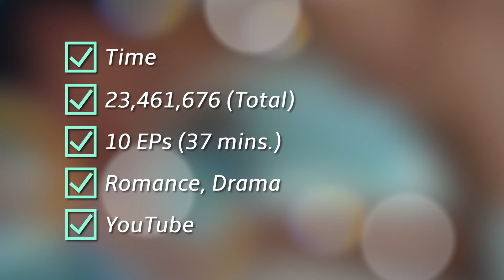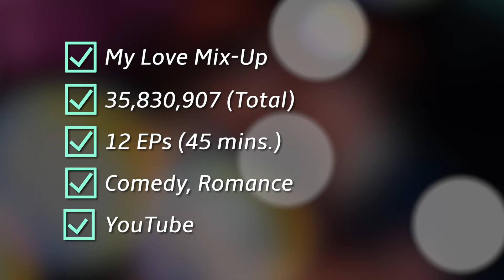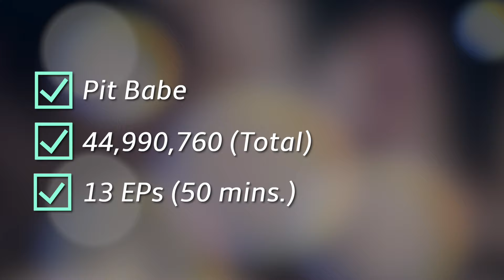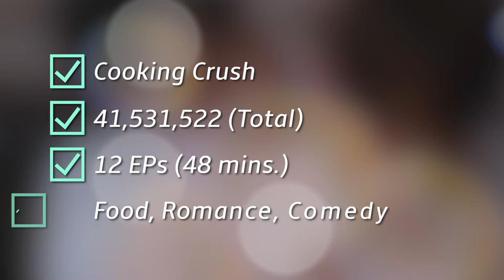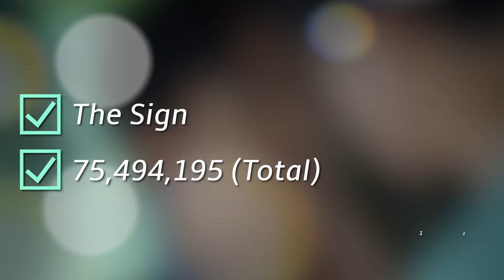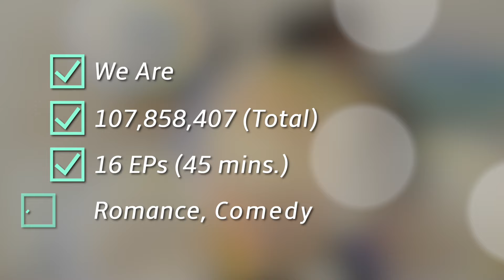Top 10 Most Viewed BL Series on YouTube (2024)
Here are the top 10 most viewed BL series in 2024!

Special thanks to Patrons:
Matthew Lawrence · XylonAkauMSTS · R.O. Sowell